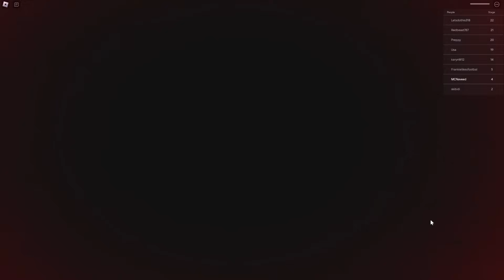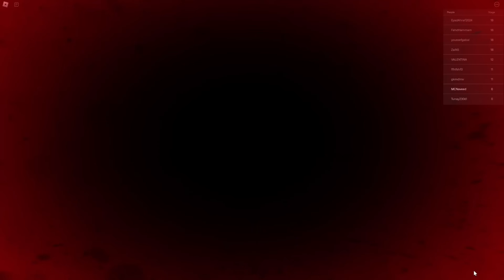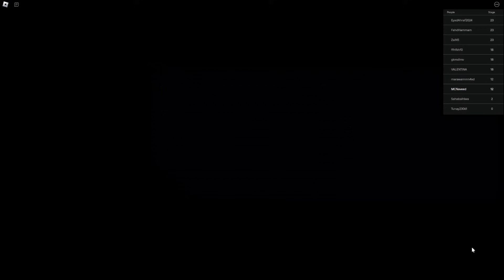ESCAPE HORROR BARRY Obby? (OBBY AND SURVIVE HIS EVIL PLANS !